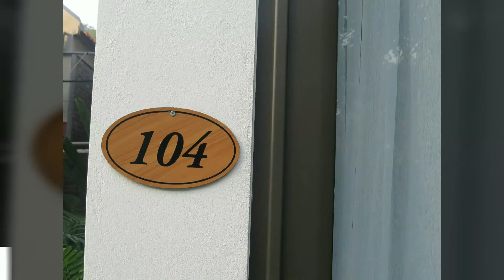THÀNH KÍNH DÂNG TRAI TĂNG NGÀI ZE OO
🌹THÀNH KÍNH DÂNG TRAI TĂNG NGÀI ĐẠI TRƯỞNG LÃO THIỀN SƯ CAO THƯỢNG ZE OO & CHƯ ĐẠI ĐỨC TĂNG.
💦Mayaṃ bhante imāni
khā da nī ya bho ja nī yā dī ni saj jet vā  saṅg has sa dema sādhu bhante saṅgho imāni khādanīyabhojanīyādīni paṭiggaṇhātu amhākaṃ dīgha-rattaṃ atthāya hitāya sukhāya. Dutiyampi. Tatiyampi.🌺
💦 Bạch chư đại đức tăng, chúng con thành kính dâng cúng những thực phẩm loại cứng loại mềm này đến chư tăng. Lành thay, bạch chư đại đức tăng, xin chư Tăng thọ nhận các thực phẩm này, cho chúng con được sự tiến hóa, sự lợi ích, sự an vui lâu dài. Lần thứ nhì. Lần thứ ba.
HỒI HƯỚNG CHIA PHƯỚC.
👏Idaṃ me puññaṃ āsavakkhayā’vahaṃ hotu.
Phước lành này của chúng con, nguyện đoạn trừ các lậu hoặc - trầm luân.🌿
👏Idaṃ me puññaṃ nibbānassa paccayo hotu.
Phước lành này của chúng con, nguyện là duyên thành tựu được Niết bàn. 🌿
👏Mama puññabhāgaṃ sabbasattānaṃ bhājemi;
Phần phước của chúng con, xin chia đều đến tất cả sanh linh.🌿
👏Te sabbe me samaṃ puññabhāgaṃ labhantu.
Mong tất cả hãy thọ nhận phần phước ấy được đều nhau. 🌿
👏Idaṃ no ñātīnaṃ hotu, Sukhitā hontu ñātayo.
Cầu mong phước thiện này thành tựu đến tất cả thân quyến của chúng tôi.Cầu mong họ hoan hỉ, được an lạc lâu dài.
BUDDHA SASANAM CIRAM TITTHATU
NGUYỆN CHO PHẬT PHÁP TRƯỜNG TỒN